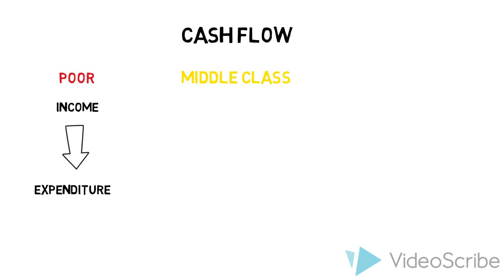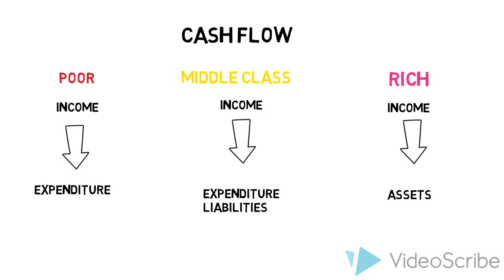how to Make money in easy way | How to manage money | how to earn money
how to Make money in easy way | ದುಡ್ಡು ಮಾಡುವುದು ಸುಲಭ | Making money is easy | How to manage money | how to earn money
The book rich dad poor dad teaches us how to make money easily and to manage the earned money , where to invest, where to spend all about the money. this video tells the summery of the book rich dad poor dad.

What the Rich Dad Poor Dad Book is in Kannada
The summary on  starts with the idea that many of us are too afraid of being branded as a weirdo, in rider to exit the rat race. We let the two main emotions everyone has around money dominate our decisions: fear and greed. That’s why we still stick to the outdated mantra “Go to school, go to college, get a job, play it safe.” when in reality no job is safe any more.

For example, when you get a raise at your job, a wise choice would be to invest the extra money. Put it into something that builds wealth like stocks or bonds, which has risk, but a lot of potential. Maybe you find a good fund with a 60% chance to double your money within a year, but a 40% chance of losing it all. However, most likely your fear of losing the money altogether will keep you from doing so.

But when your greed takes over, you might then spend the extra money on an improved lifestyle. You might buy a fancy new car, and the payments eat up the money, for instance. This way you’re almost certain to lose 100%. This already gives you a glimpse of how important it is to educate yourself financially. Since we receive no financial education in school or college, sadly, this is entirely up to you.

Look around and you’ll see plenty of financially ignorant people in your own life. Just take a look at local politicians. Is their city in debt? Your mayor might be great, but unfortunately, he probably doesn’t know how to deal with money.

Share market is subject to Market Risk. Learn karnataka Youtube channel, Ravi chandra and any person associated with this channel accepts no liability for any kind of content uploaded on this channel or accept no responsibility for any direct, indirect, implied, or any other consequential damages, arising, directly or indirectly on account of any action taken based on the information provided on this youtube channel. We request everyone not to take our content too seriously.